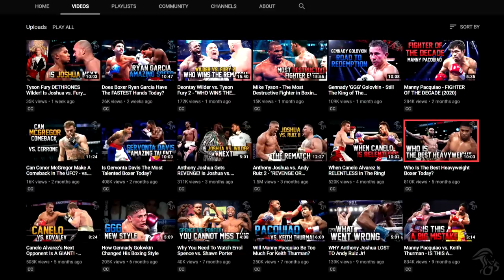Who Will Become Undisputed Heavyweight Champion?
In the last few months the Heavyweight Division in Boxing has really transformed. In this video we talk about how Fury and Joshua are now the heavyweight champions of the world. Fury defeated Wilder by TKO7 on February 22nd of this year, and Joshua defeated Ruiz by UD in December of last year, making both of them the main players in the heavyweight division.

We also talk about other fighters such as Dillian Whyte, Oleksandr Usyk and fights such as Whyte vs Povetkin and Usyk vs Chisora. We also take a brief look at the upcoming prospect showdown between Daniel Dubois and Joe Joyce. The division is stacked, so many greats fight are yet to be made. We will likely see Fury vs. Wilder 3 and Joshua vs. Pulev before we get an answer to the question of who will become the undisputed champion. Anthony Joshua seems to be the one with the destructive power, but Fury proved in his last fight that he can punch too. Fury and Usyk are likely the most skilled in the division, while Wilder hits the hardest. With plenty of boxing skills and knockouts, the future of boxing has never looked brighter!

CREDITS

About The Fight Game:

This is a YouTube channel where we talk and give our opinions about everything regarding boxing. We talk about different things in every video, and we do it in a way that's both fun and educational for you. On this channel all videos are:

• Exclusive to this YouTube channel

• Trans-formative in nature, making content original and unique

• Unlike any other content

• Narrated with original commentary

• Used with licensed music

• Edited extensively to change the way footage is used

• Educational

• Unique editing for a captivating experience

Our goal here at The Fight Game is to provide a channel on YouTube for Boxing fans to enjoy by posting unique videos with original commentary that educates the people about boxers and the sport of Boxing as a whole. I make my content original and unique by adding cool editing (ALL clips in my videos are edited by me), I give insight into boxing that's not often heard anywhere else,

in videos I also like to make epic poetic voice overs to hype up my audience for upcoming fights, by doing this I give my videos a unique cinematic feeling that's original to my YouTube channel. I also like to compare two boxers who have an upcoming fight by listing their strengths and weaknesses, and what I think they need to do to win their fights. All in all, the videos I post here on YouTube are aimed to make learning fun with cinematic editing and authentic commentary.